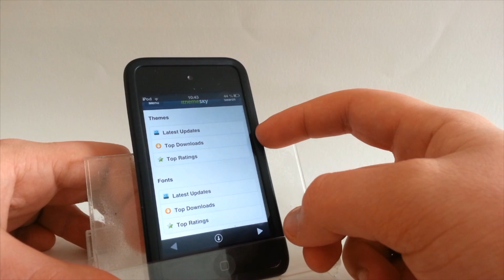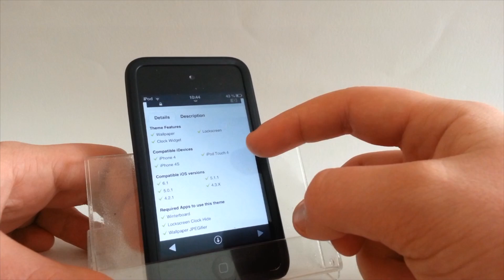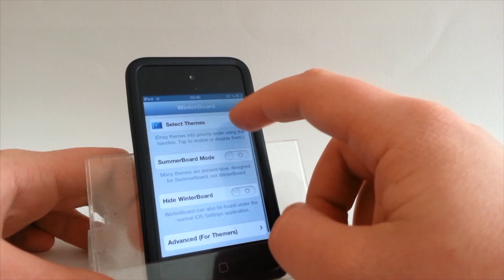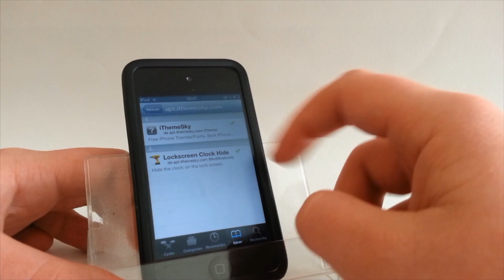iThemeSky : ajouter des thèmes qui ne sont pas disponible dans le cydia store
Salut tout le monde! dans cette vidéo, je vous montre un tweak pour avoir plus de thèmes qu'il n'y en a dans le cydia store !